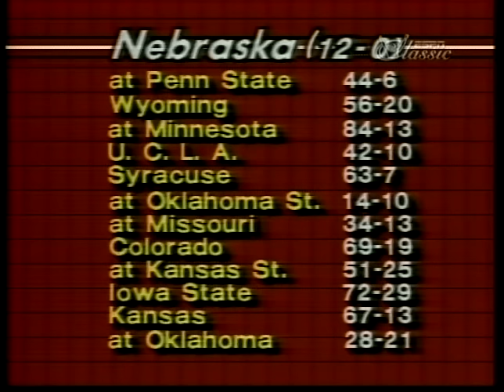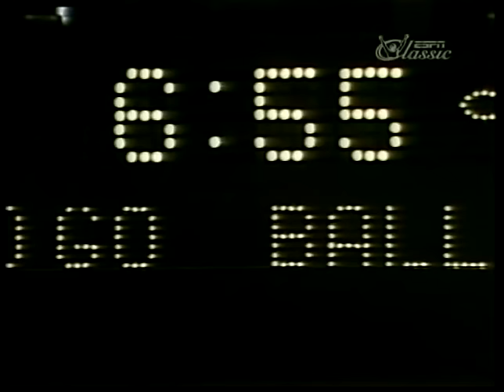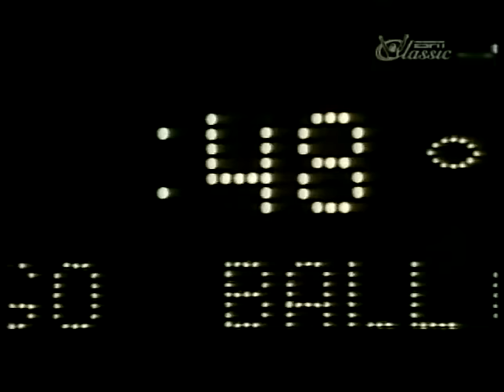1983 Nebraska at Miami - 1984 Orange Bowl Game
This is an ESPN edited version of the classic college title game.  Some non-scoring drives are omitted but the video quality is much superior to the complete copy that I own.  This copy was recorded to DVD directly from the satellite rebroadcast.